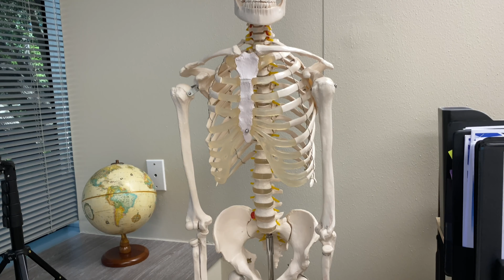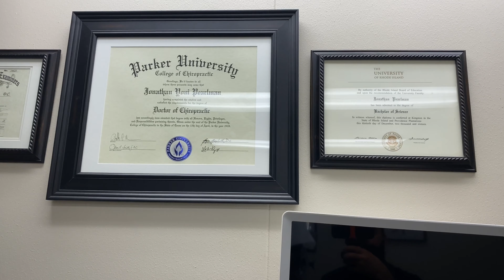That Home Theater Dude Goes to Chiropractor **Loud Neck Adjustment**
That Home Theater Dude Goes to Chiropractor **Loud Neck Adjustment** Gonstead adjustments improve bio-mechanics and best function to the entire body system when done right.
To see Dr Jonathan "Yoni" Pearlman DC:
Paramount Chiropractic & Wellness

Like my setup? You can buy this 17-channel home theater and more! Don’t see what you like? Just ask!

I’m not a paid actor. Everything you see in these videos are my opinions and are not influenced by payment. If I like it, I let you all know. If I don’t like it, I will do the same.

SoundPath Isolation System. You will need a set of 4 for a SEALED subwoofer and a set of 6 for the PORTED model

Sanus Speaker stands. These are great and people ask about them all the time. They are heavy duty and have cork insulators

**Everything Amazon**
Epson 5040ub 4k projector….

Ruipro Fiber HDMI….

Denon AV receiver… 6300h or 4400h

Klipsch L+R speakers ….

Klipsch Center Channel …. Rp-450c rc-64ii

Klipsch Surrounds ….

Klipsch Dolby ATMOS speakers ….

Outlaw audio bulletproof amplification ….

4k blu ray player …

Accessories

Auralex mopad XL …

Speaker wire.. 2 conductor

Banana plugs..

||| Recording Equipment
Zoom H4N Pro…
Rode VideoMic Pro Plus
DJI Osmo Mobile 2